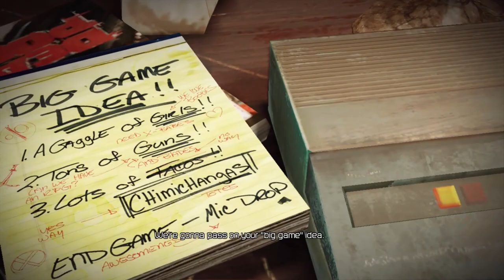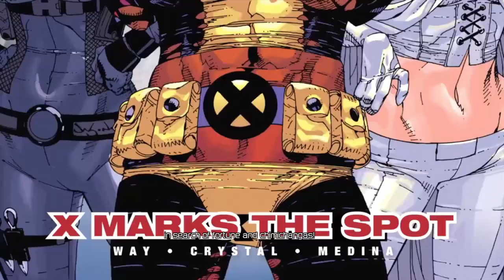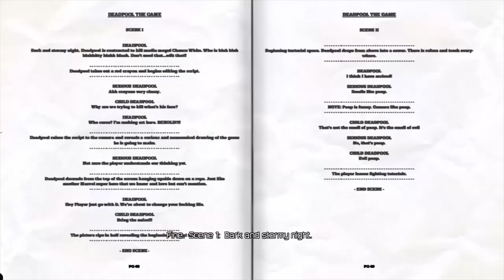Deadpookie | Deadpool | Part 1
We’re diving into Deadpool: The Video Game, and... what is even happening?! Join us as we slice, dice, and laugh our way through Deadpool’s crazy world. Expect nonsense, explosions, and lots of confusion.

Starring:
TwitchShadowVO
Digistruct
Two Tired Geeks

Intro:
Zero to Hero - Starlord Band